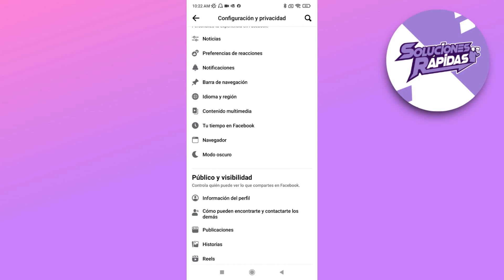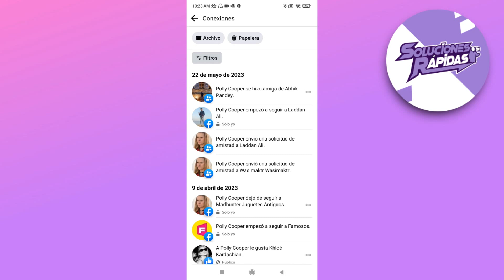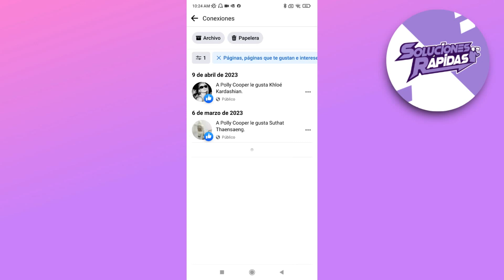Cómo dejar de seguir a todo el mundo en Facebook a la vez?